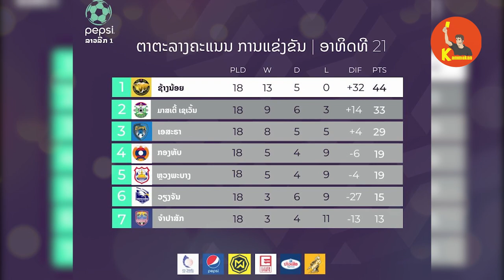ดราม่าฟุตบอลลาวลีก! ทีมแชมป์ลีกรองไม่ได้เลื่อนชั้น